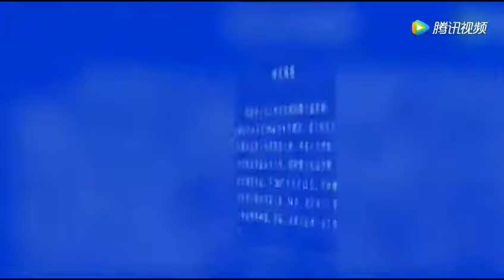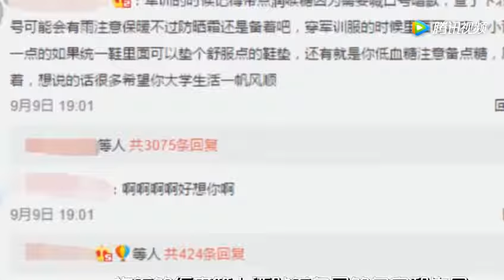最新进展：胆真大！曝马蓉已被限制出境 其母涉嫌私刻公章！